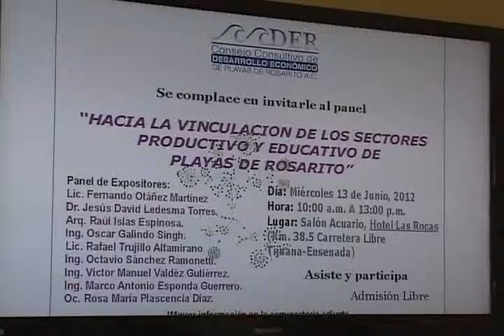Marco Antonio Sponda